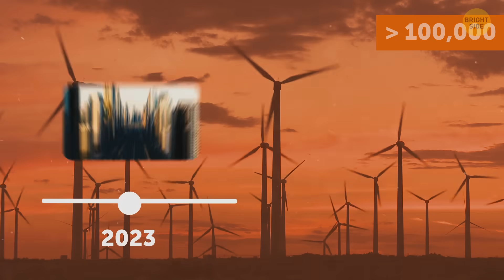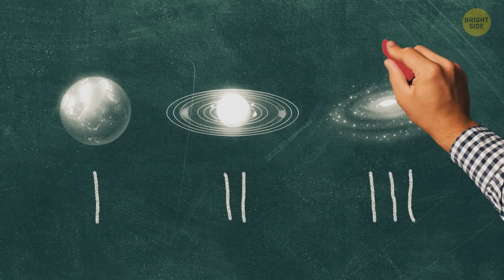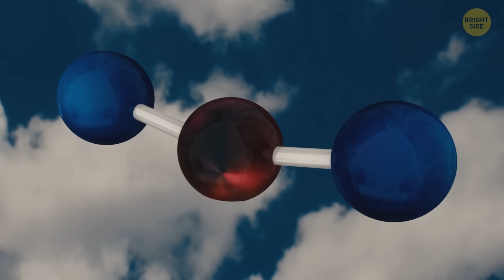What If We Become a Type 3 Civilization?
Becoming a Type 3 Civilization would be mind-blowing! At this level, we'd harness the energy of entire galaxies, basically becoming masters of the cosmos. Our technology would be unimaginably advanced, capable of manipulating space-time itself. We'd likely have colonized countless planets and possibly even mastered interdimensional travel. However, with such immense power comes immense responsibility, and navigating the ethical and moral implications of such advancements would be crucial for our survival and the well-being of the universe.